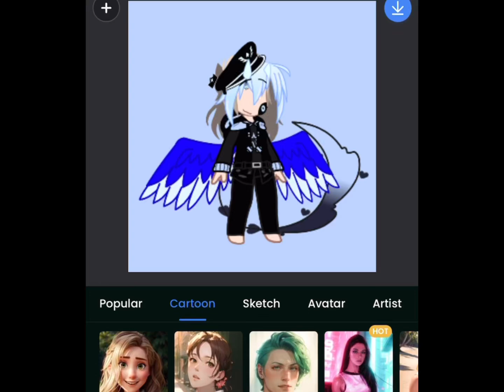WHAT DID THEY DO TO MY GIRL 😭